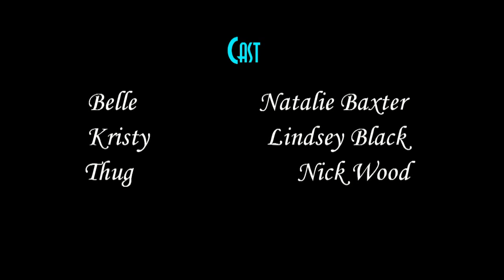Vampirism Bites 1.1 - Hail to the Teeth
New vampire Belle has trouble with her new status. Her fangs aren't showing up, she's constantly hungry, and she really, really, really, really, really sucks at using Glammer.

Just ask her still-roommate, and former best friend, Kristy.

Featuring:
Natalie Baxter
Lindsey Black
Nick Wood

Writer/Director: James Fernandez
Music Composer/performer: Jeff Arwady

EXCEPT

Main title theme/End Credit theme:
Toccata and Fugue in D Minor by J.S. Bach
Performed by Ketil Strand (YouTube user Rednebb)